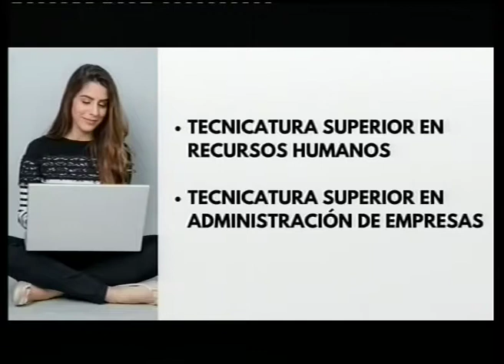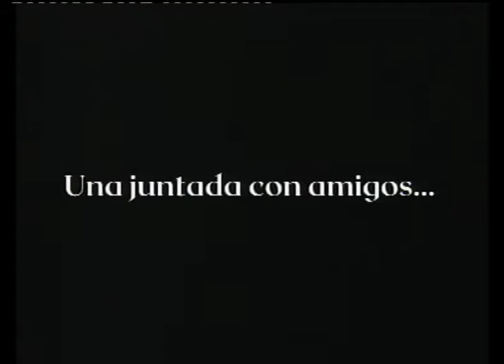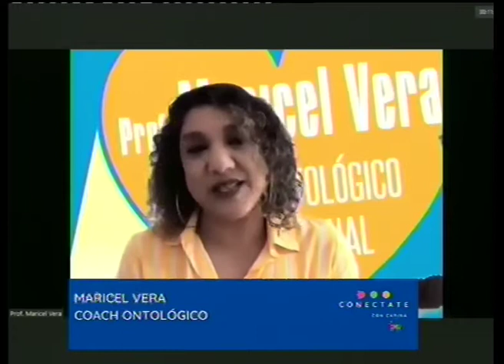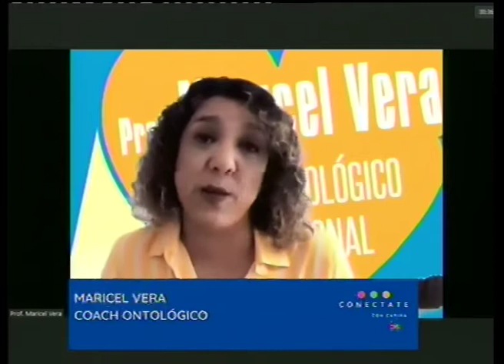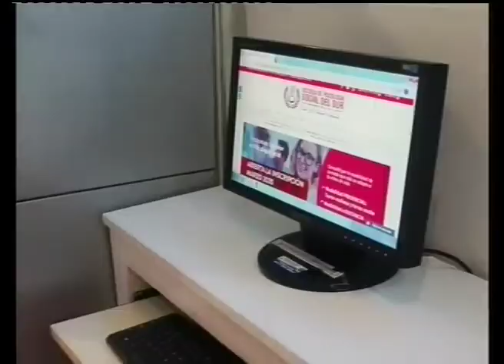CONECTATE 12 07 2021